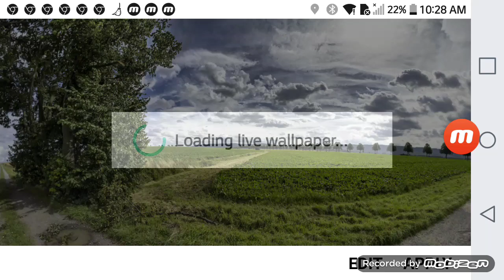June 4, 2020